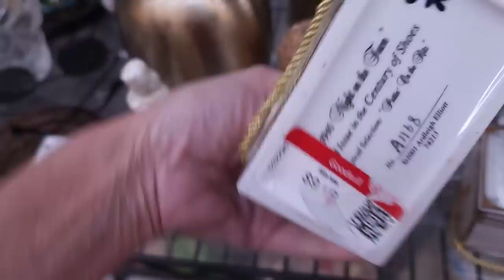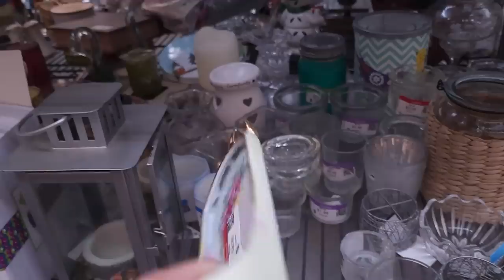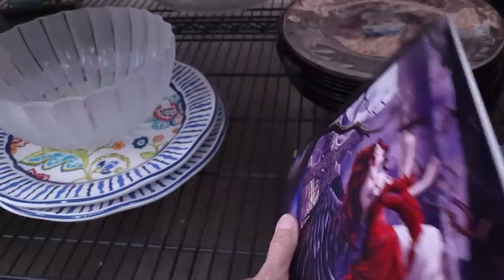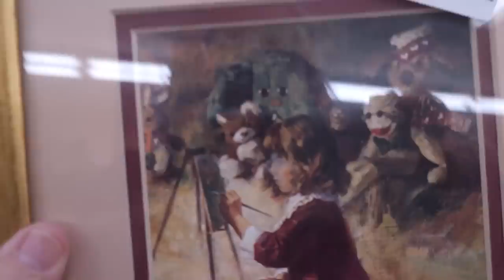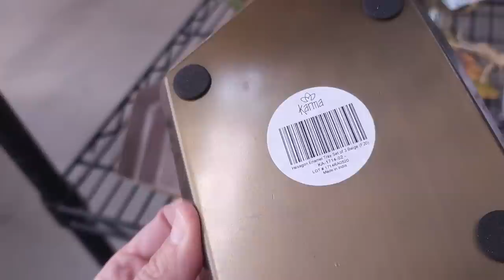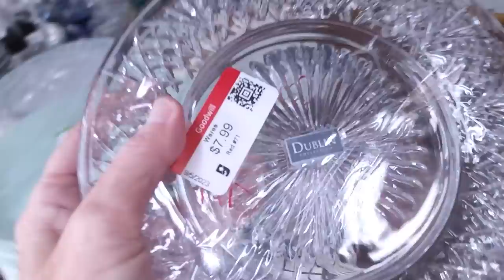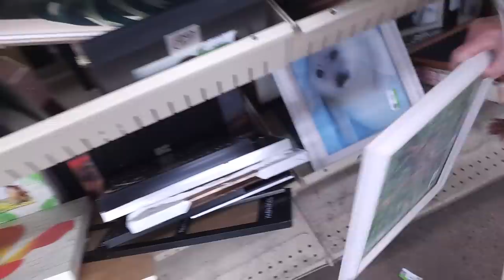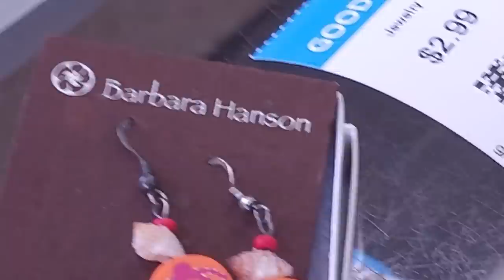These Prices Were INSANE! | Thrift With Me | Las Vegas Goodwill Thrifting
Not sure what this Goodwill is thinking but their prices were insane and the packed shelves were a reflection of this!  We still managed to find some resale goodies though!  Thrift with me... and my mom, and see what we found while Las Vegas thrifting!

To send some love:
1401 N Decatur Blvd #14